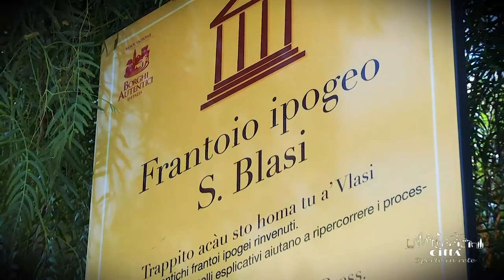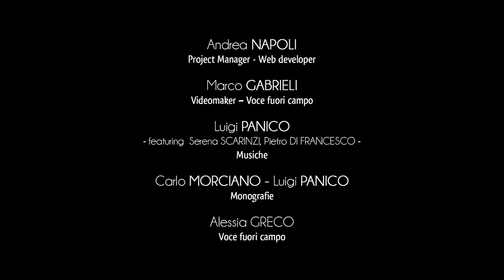Stadt Martano - Unterirdische Ölmühle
Wie für viele Gemeinden des Salentos, deren Wirtschaft sich hauptsächlich im Agrarsektor entwickelt, waren das Vorhandensein und die Nutzung unterirdischer Ölmühlen in der gesellschaftlichen und im Arbeitsleben entscheidend für die Entwicklung der Stadt.
Auf der Straße “via De Gasperi” liegt die alte unterirdische Ölmühle San Blasi, die renoviert und dank einer hochwertigen Beleuchtungsanlage nutzbar gemacht wurde.